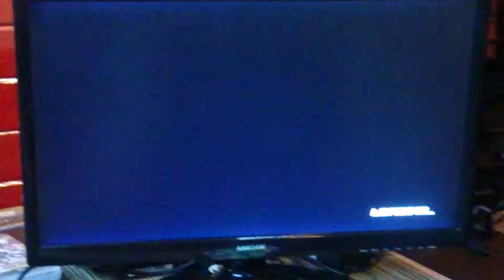DOA5 Last Round Casuals @ Talking Apples Cafe: Me (Rig) vs Orion (Hayabusa) 2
Small casual event @ Talking Apples pop-up Cafe: Bloody Valentine.

Thanks for Gunplakits/OHT and Talking Apples for the free play booth and props to the 'Busa player for being awesome. Sorry about the quality as all we had were hand potatoes.